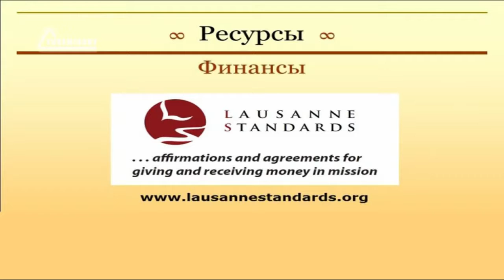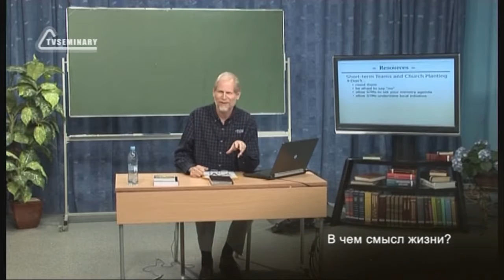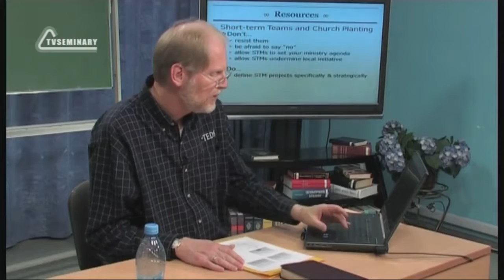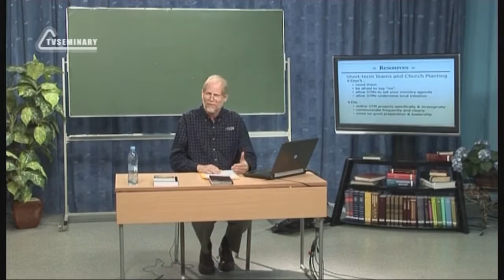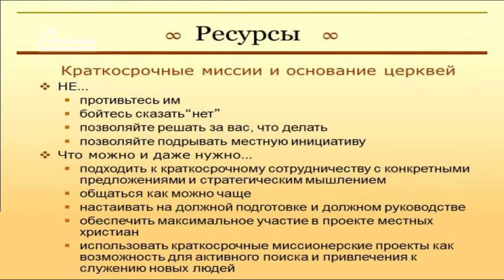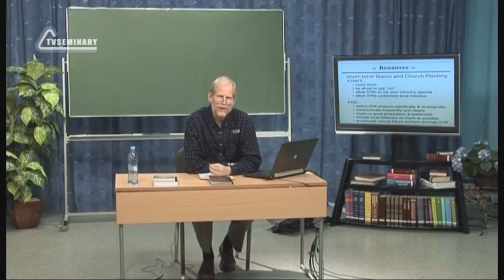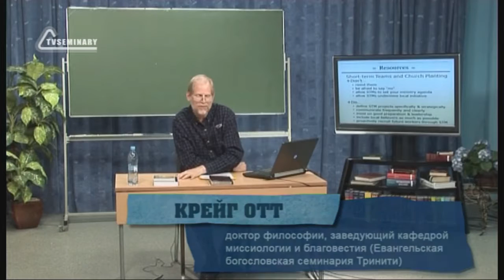PT513 Rus 49 Ресурсы, необходимые для основания церквей Кр